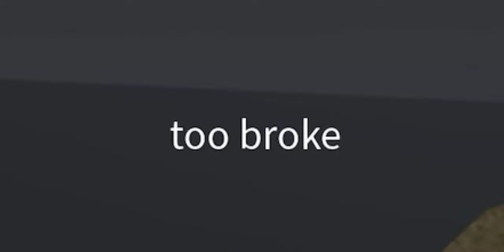upgrading my gold stick to 55 PER CLICK, live in a back alley simulator roblox